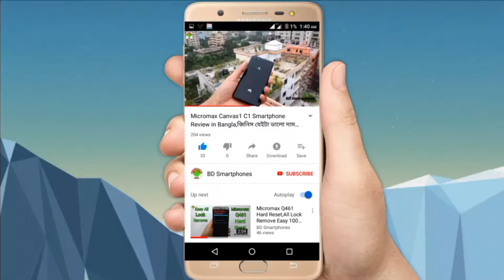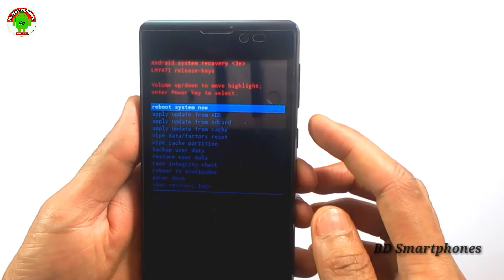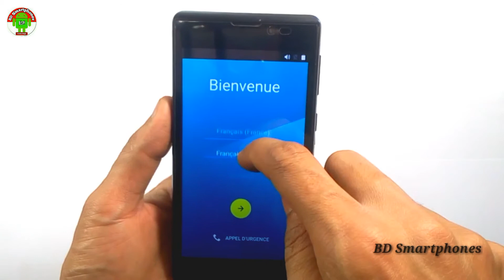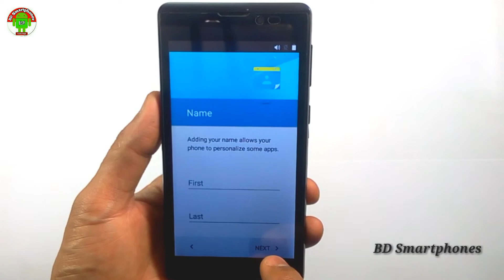Micromax D340 Hard Reset,Easy Unlock 100% Solutions